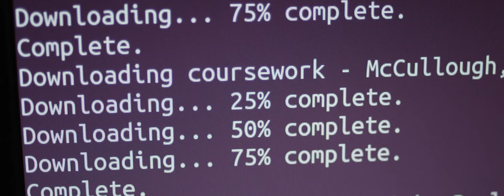Teenage cybercrime: Help your child make the right